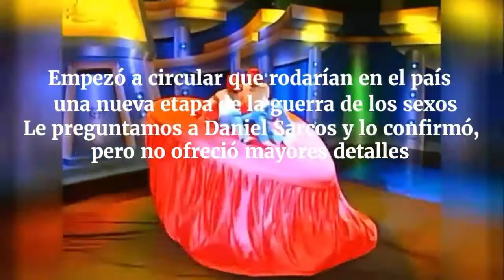¡Daniel Sarcos Confirma Que La Guerra de los Sexos Volverá!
Fragmentos prestados de GuerraDeLosSexos Archivos